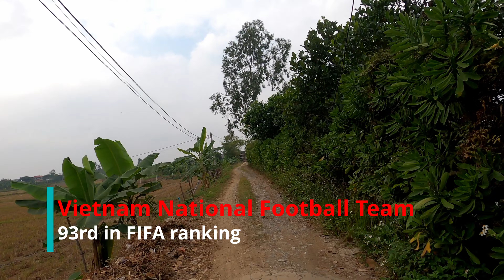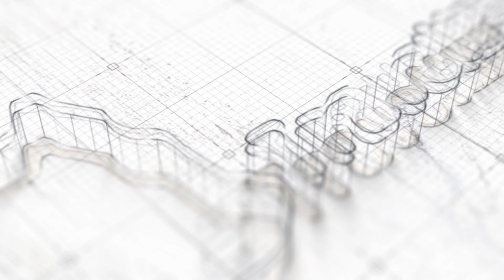UPDATED Vietnam Travel News with Travel Agent Hanoi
Todays updated news from Vietnam on 14th December 2020 with Danang Beach revamp, scrapping of the 14 day quarantine, Hanoi Metro, Vietnam vaccine and much more including covid-19 updates in Vietnam.

News source: VNExpress International & Vietnam Times

We release a video "Bringing Vietnam To You" EVERY Monday, Wednesday and Friday

Allow Simon to Bring Vietnam To You and take you on an adventure during this covid-19 pandemic where travel restrictions do not allow entry to Vietnam.